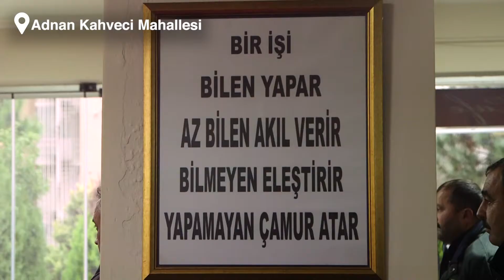En Büyük Projemiz...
Bizim en büyük projemiz insanların birbirine güzel baktığı bir kent olarak anılmak olacak.